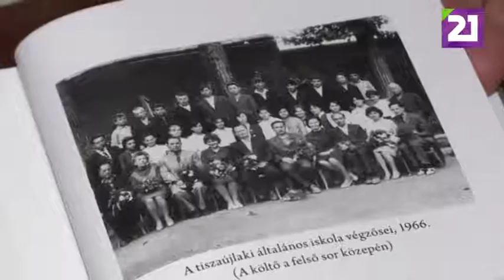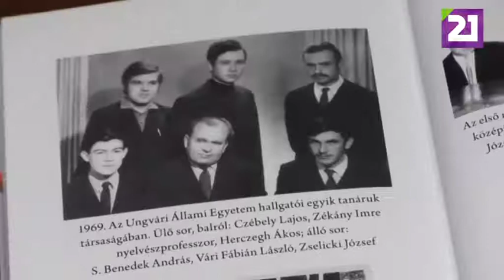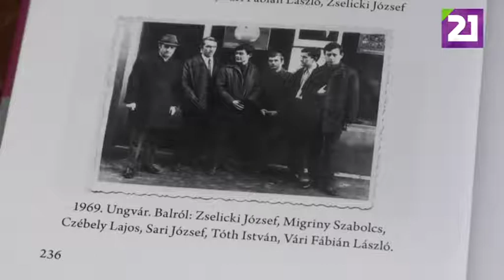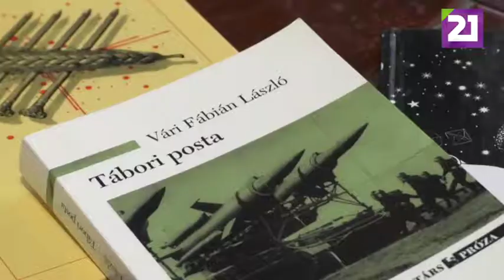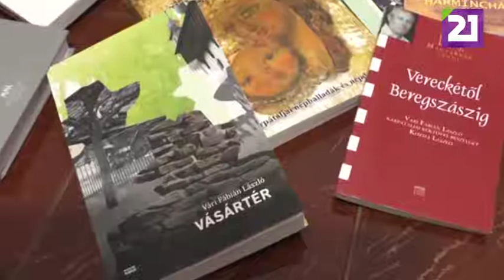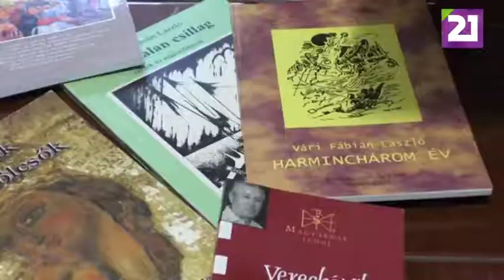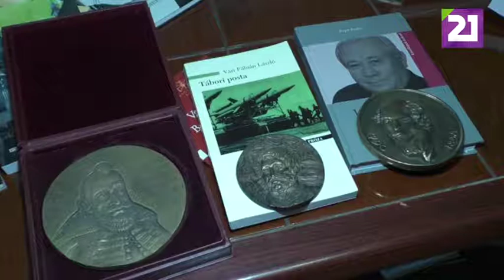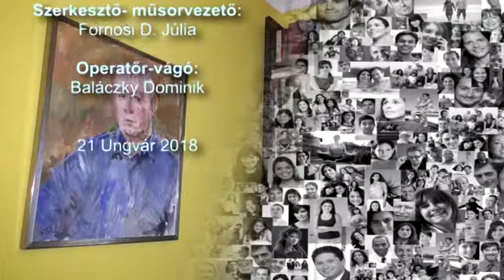TV 21 UNGVÁR – ARCKÉPMÁS. 01. ADÁS – VÁRI FÁBIÁN LÁSZLÓ (2018.11.17.)